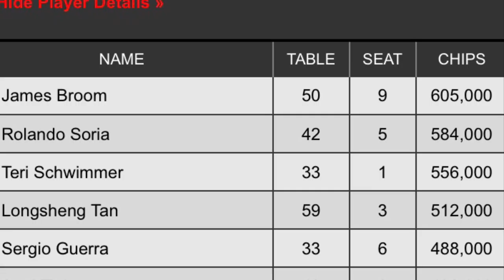#23 Wynn Summer Classic $1M Guarantee 1C